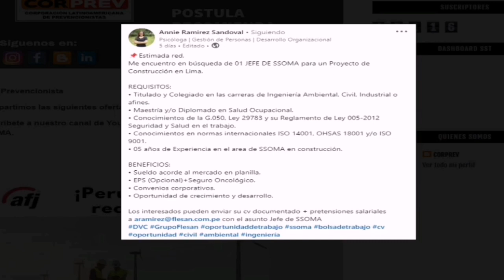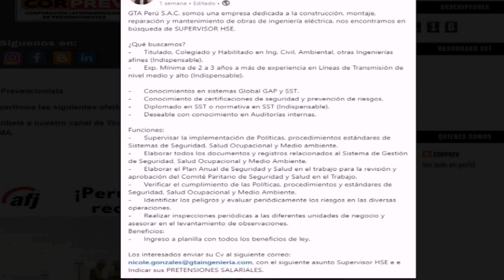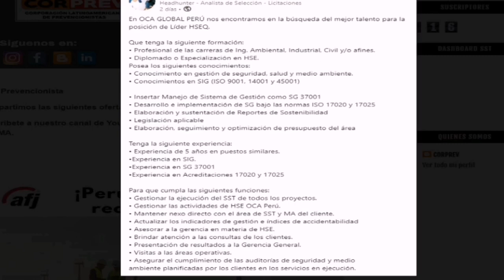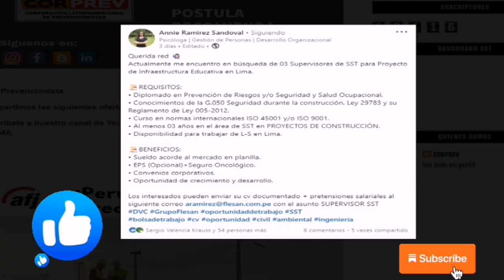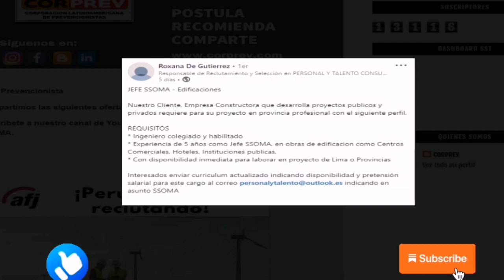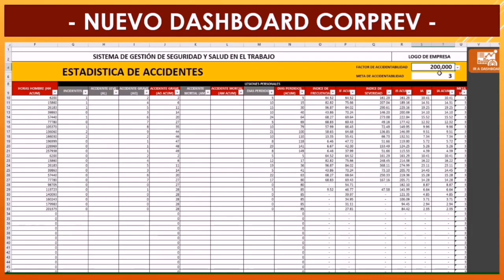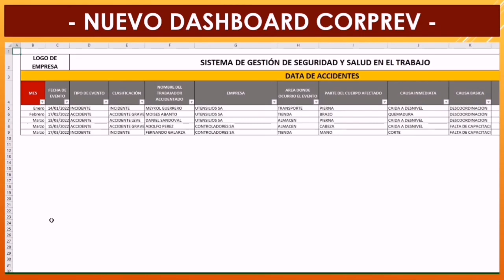Ofertas laborales SSOMA Perú⛑️ | Semana Domingo 18 de Diciembre 2022 | CORPREV SA 👷‍♂️👷